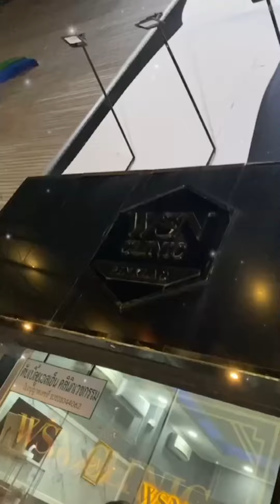หล่อต้อนรับปีใหม่กันนน!!! คุณคอปเตอร์ เข้ามาเพิ่มความหล่อ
คุณคอปเตอร์ เข้ามาทำ
- Botox
- Cinderella white
- Ultra Deep Beauty Perfect
- Mesotherapy อยากหล่อดูดีให้ WSN Clinic ดูแลได้เลยค่ะ